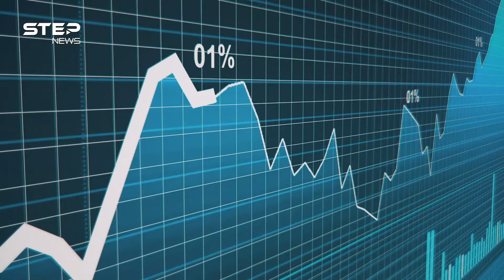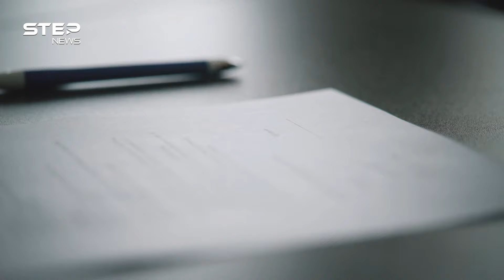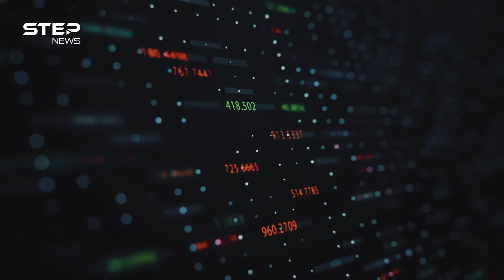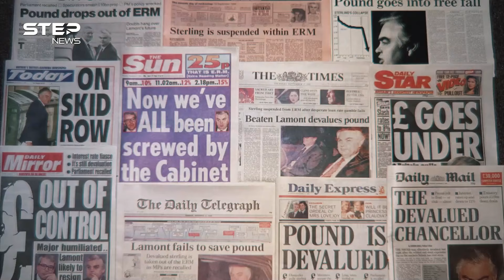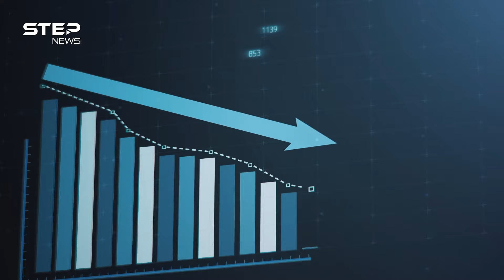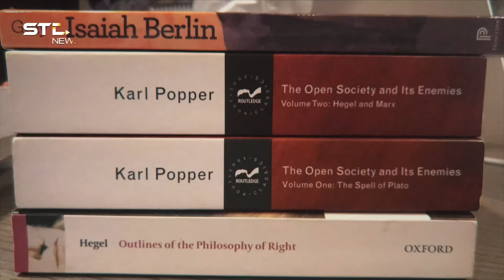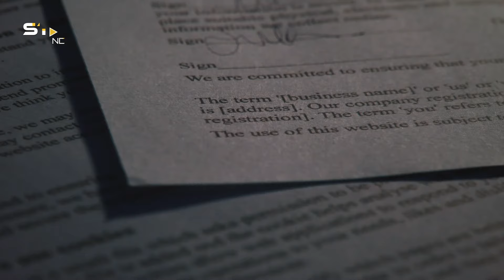جورج سوروس .. اليهودي مشعل الأزمات العالمية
ملياردير أمريكي من أصول مجرية ولد لعائلة يهودية وصعد بسرعة كبيرة من خلال سوق الصرافة في امريكا ومن ثم تحول إلى الرجل الذي يشعل الثورات والازمات في مختلف أنحاء العالم ... جورج سوروس اليهودي مشعل الأزمات